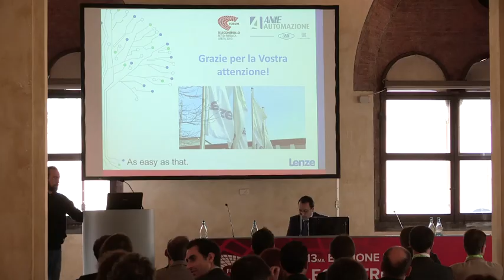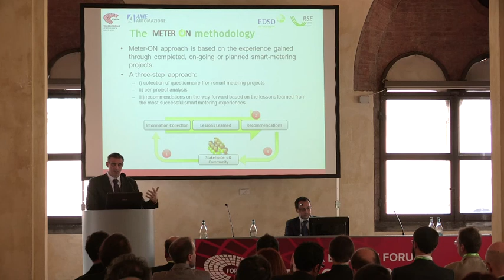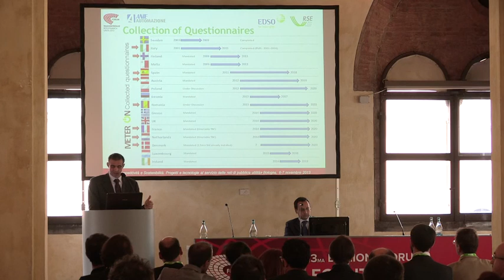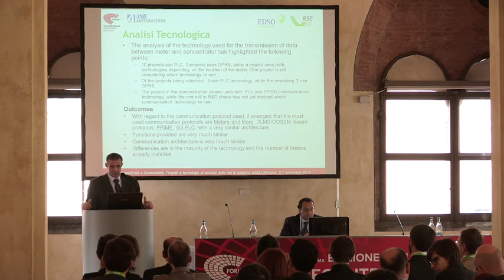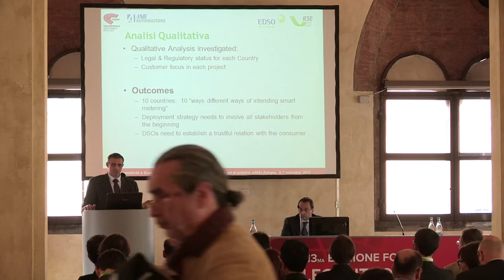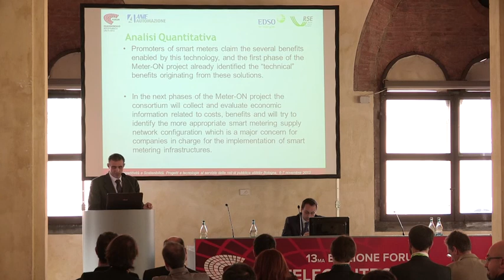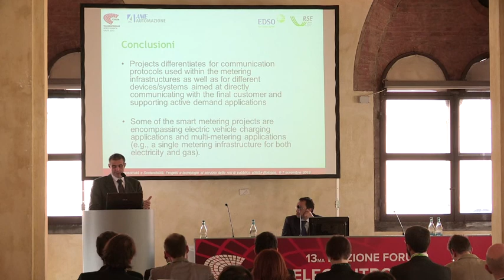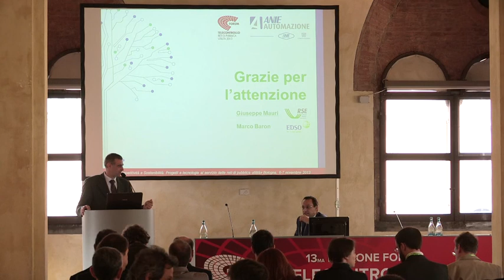Contatori Intelligenti e loro evoluzioni - RSE